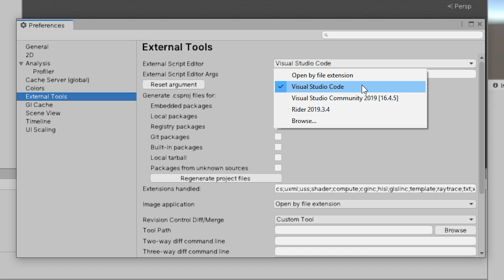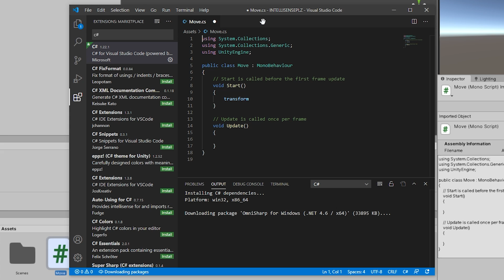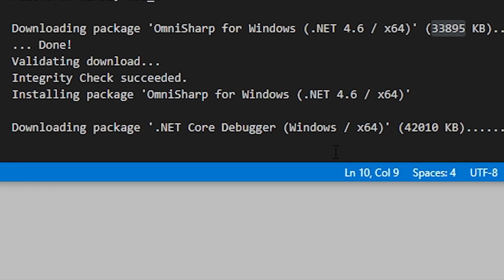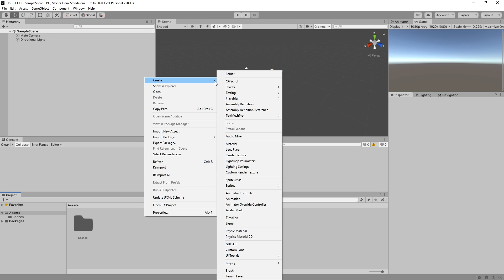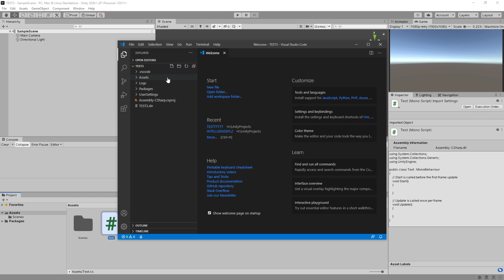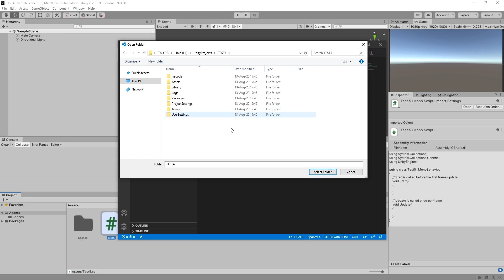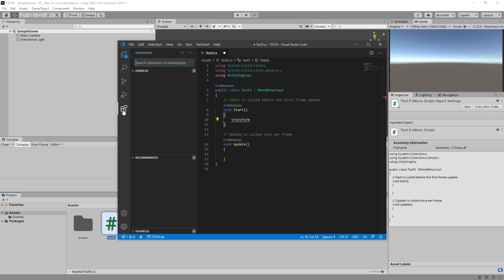Fix Visual Studio Code Unity IntelliSense AutoComplete (ACTUALLY Working Solution)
This has been bugging me for years. I finally sat down and settled things by staring Unity and vscode deep in its eyes. Also giving them blue eyes. Yes, I beat the living code out of software. It's a living. Good night.